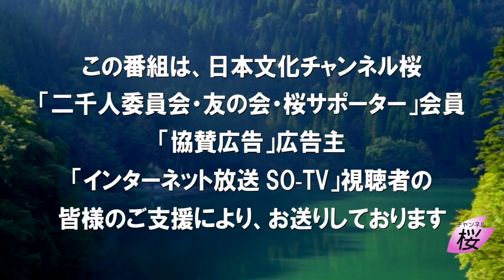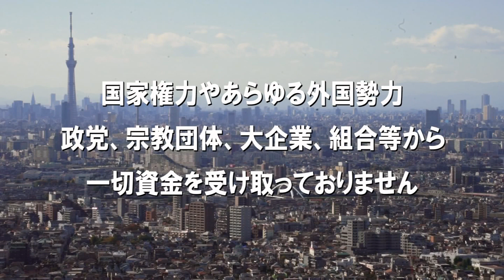【ch桜・別館】森永康平が見た台湾の活気[桜R4/8/5]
番組収録後の、気軽な話題についてお届けします。

出演：森永康平・葛城奈海